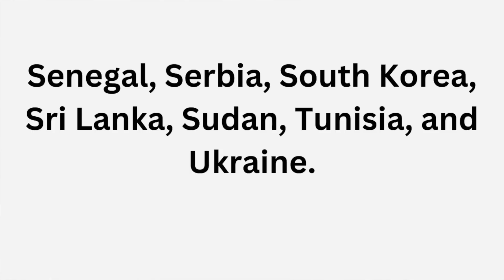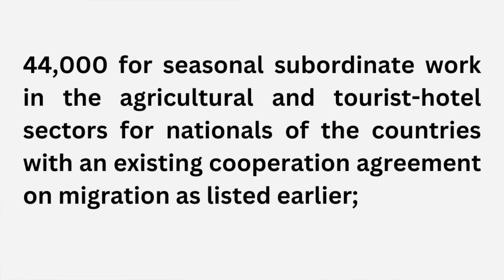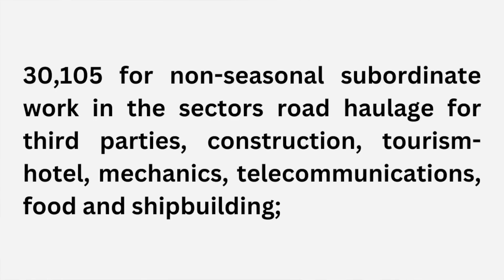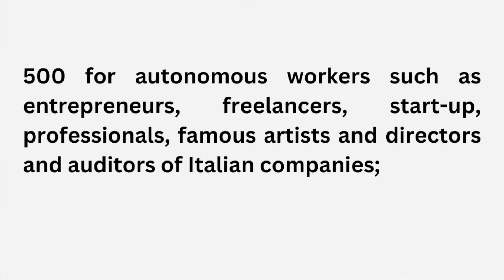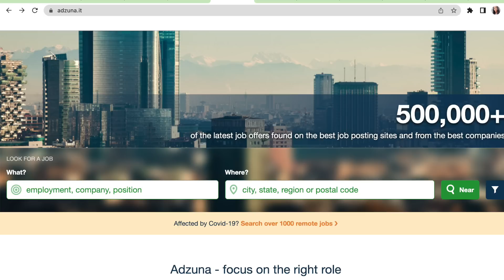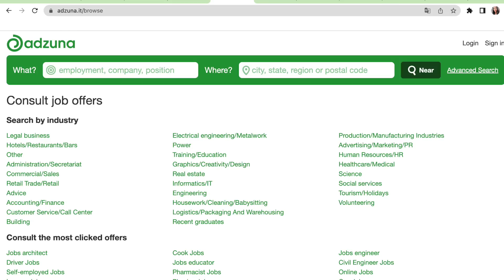NEW!!! Relocate in 14 DAYS... with your family || No Age Limit + No IELTS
Hurry and Apply.

how much does it cost to move to Italy
how to move to Italy with family
how to relocate to Italy with my family
how to move to Italy
how to move to Italy for free
how to immigrate to canItalyada
employers in Italy hiring foreign workers
how to get a job offer from a Italy employer
Italy work permit 2022 apply online
Italy work permit 2022 bangladesh
Italy work permit 2022 tamil
Italy work permit 2022 without lmia or job offer
Italy work permit 2022 without lmia
Italy work permit 2022 without ielts and lmia
how to apply work permit in Italy online 2023
how to apply for Italy work permit visa from pakistan 2023
how to apply Italy open work permit 2023
Italy immigration
Italy immigration 2023
Italy no job offer
no ielts jobs in Italy
no education jobs in Italy
jobs in Italy
Italy jobs for foreigners
jobs in Italy for foreigners
Italy free visa jobs 2022
how to get a job in Italy
apply for jobs in Italy
where to find jobs in Italy
jobs in Italy for foreigners apply
Italy immigration
how to immigrate to Italy
immigrate to Italy
Italy immigration news
latest Italy immigration opportunity for workers outside Italy
immigrate to Italy
Italy pr
family move to Italy
relocating to Italy with my family
moving to Italy in 2023
Italy work permit
Italy visa
temporary foreign workers
construction jobs in Italy for immigrants
how to get construction jobs in Italy
jobs in Italy for indians
how to come to Italy from nigeria
available jobs in Italy for foreigners